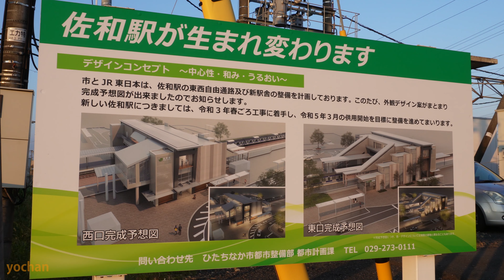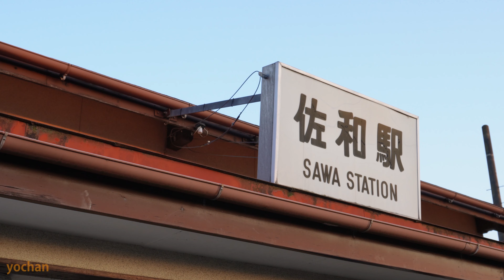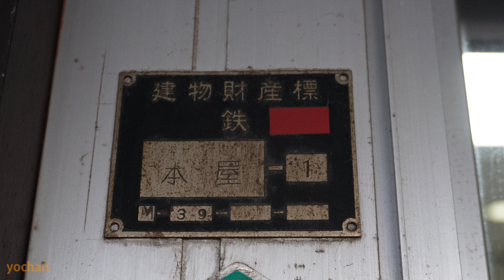常磐線佐和駅・建て替え目前のレトロな木造駅舎 JR East, Sawa Station (Ibaraki)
JR東日本・常磐線佐和駅。
建て替え目前のレトロな木造駅舎、古いレールで駅舎を支えてるのが印象的でした。
今はもう見られない駅の記録。
茨城県ひたちなか市・撮影日：2021年10月

East Japan Railway Company (JR East) Joban Line, Sawa Station.
This old station building is now gone.
at Hitachinaka city, Japan.
October 2021